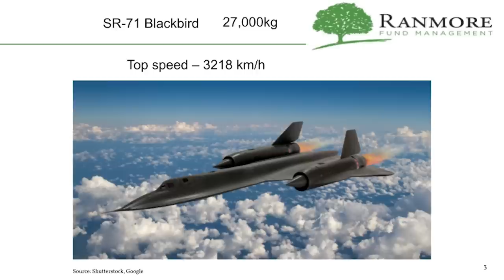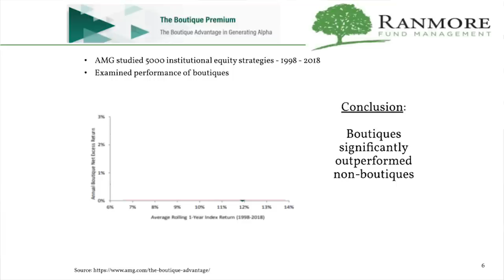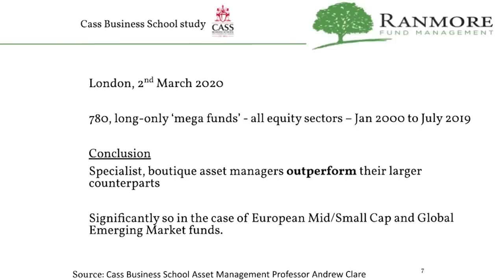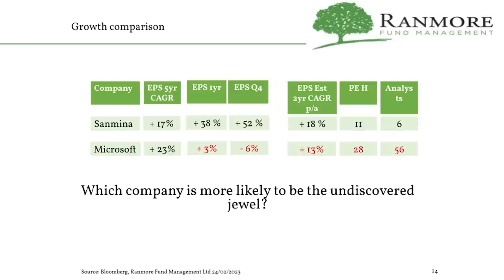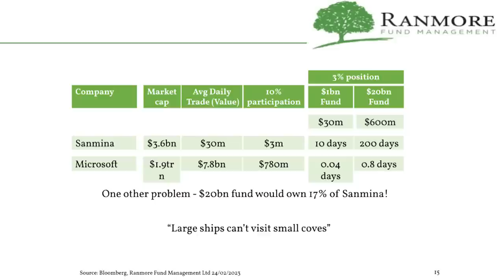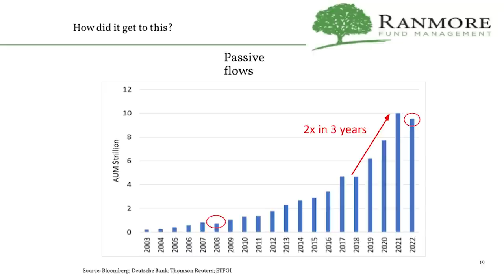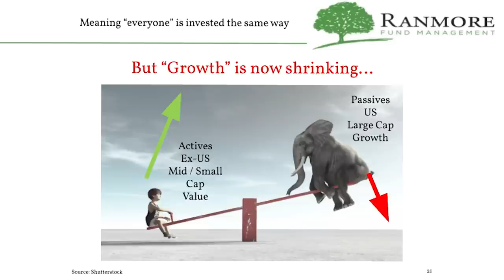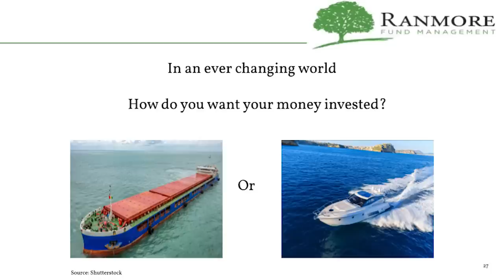BNC#5: Size anchoring growth - Sean Peche on whether investments do better in speedboats or tankers.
In this recording of his keynote to the 5th BizNews Conference, a global investment specialist poses a question that’s quickly answered but rarely acted upon. With a few notable exceptions, financial advisors tend to steer their clients towards the ‘safety’ of portfolios managed by big management houses - but as Peche argues here, that security is primarily for the advisor themselves. As the world’s most quoted investor Warren Buffett continuously reminds us, the size of a portfolio is an anchor to its growth. In this excellent presentation, Peche uses rationality and data to argue why Buffett is right, explaining why better returns will flow from re-assessing.